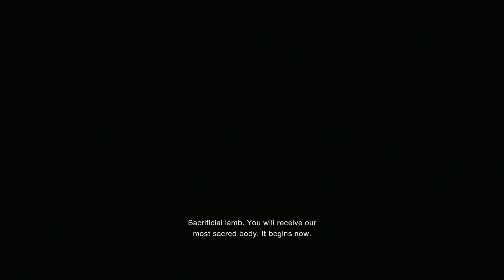DEL LAGO BOSS FIGHT!!! Resident Evil 4 Remake Playthrough PART 5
All the latest info on the channel here!